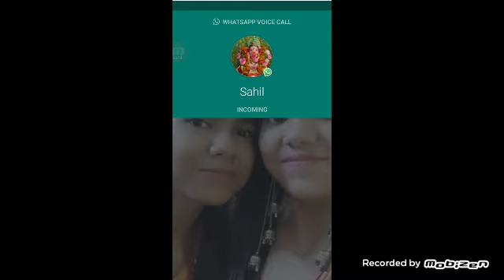Mech arena play like md